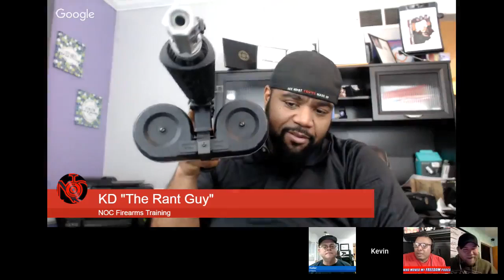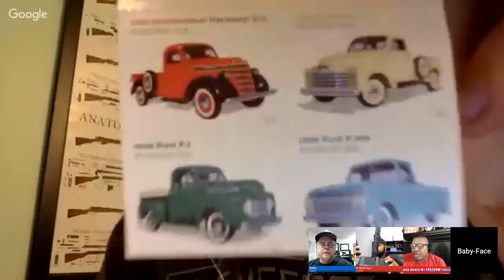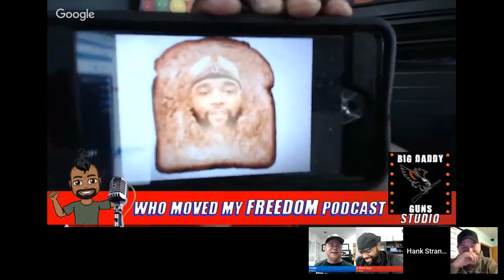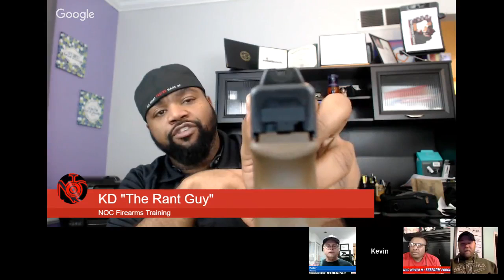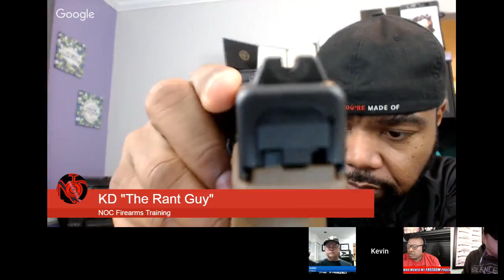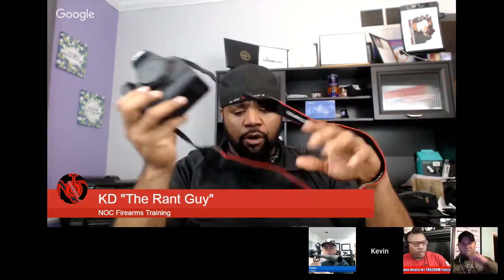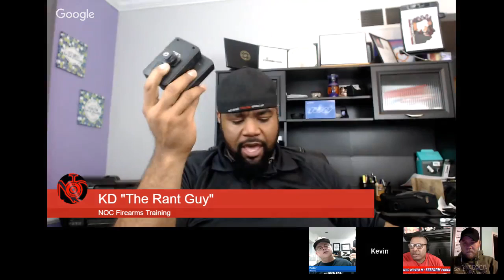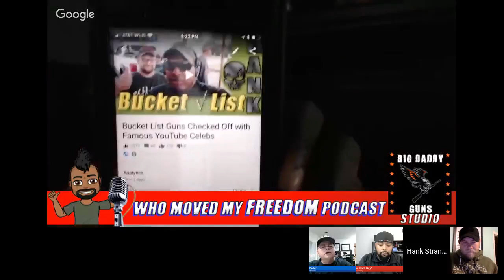Is This The Beginning Of The End Of 2nd Amendment/ Hank Strange Who Moved My Freedom Ep. 111